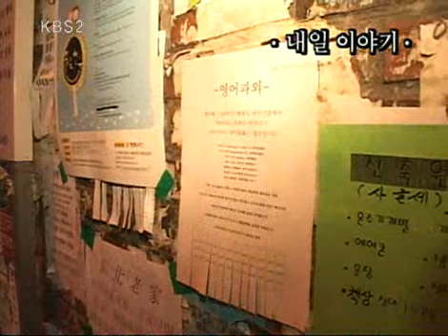인간극장 - Screening Humanity 20090331 #004